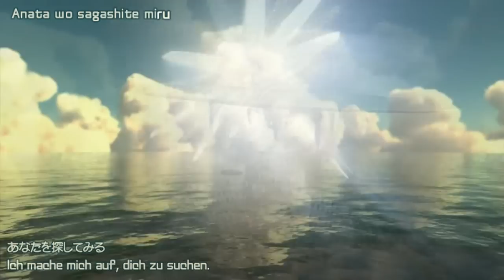AniKuri15 Episode 08 "Gyrosopter" German Sub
$READ THIS$

(*This is not my Creation! I only upload it on YouTube cause its pretty cool*)

Ani*Kuri15 is a series of fifteen 1-minute shorts that aired on the Japanese TV station, NHK between May 2007 and 2008.

Creator:
- Ranji Murata and Tatsuya Yabuta

Storyline (really short xD):
- A young gyrosopter pilot visits a pool of water and remembers a gyrosopter battle and the death of a friend on a watery planet.

I did not create this Anime. Trademark does not belong to me.